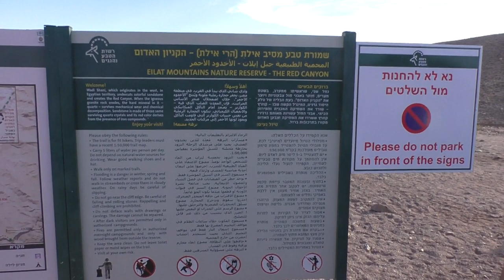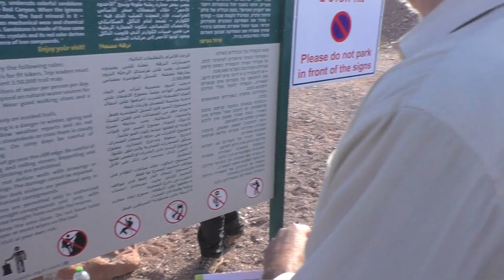23350עמיתים לטיולים' -י"ח שבט תשפ"ג-מסע בהרי אילת - הקניון האדום ונחל שני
23350עמיתים לטיולים' -י"ח שבט תשפ"ג-מסע בהרי אילת  היום החמישי -  הקניון האדום  ונחל שני .      בהדרכת   רון חרמוני  להט       הפקה- לשם שמים